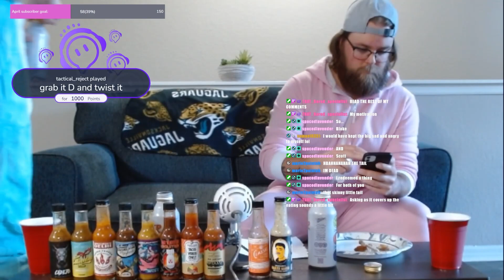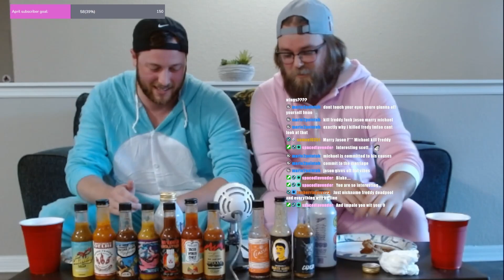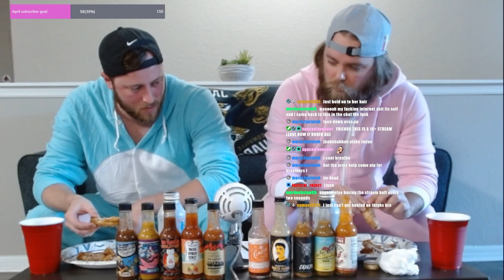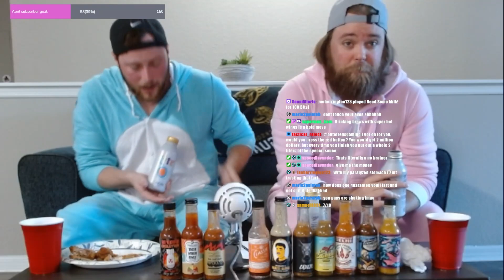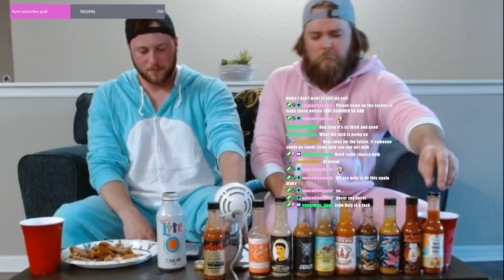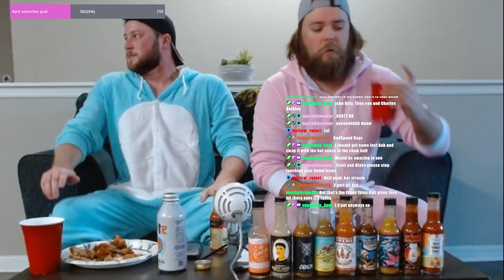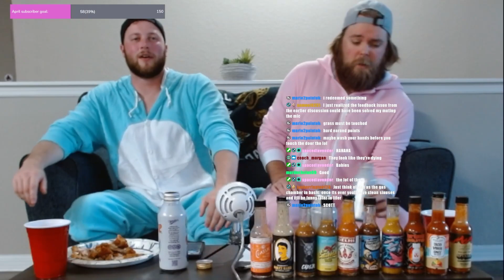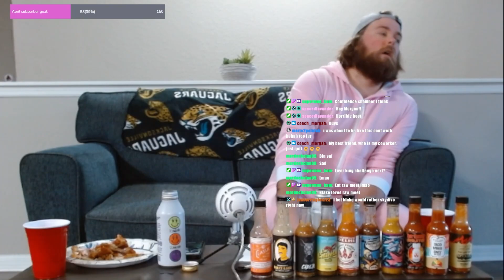We take on the Hot Ones CHALLENGE! (It hurts)